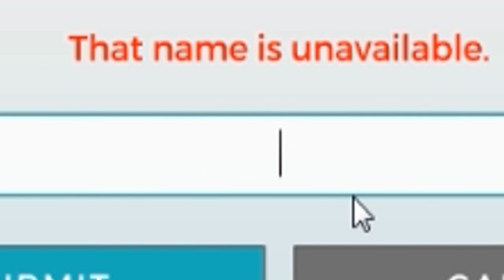Paladins - Primeira vez jogando ,de Fernandão.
Deixe seu comentário e avalie o vídeo. Se gostou não esqueça do LIKE. :D